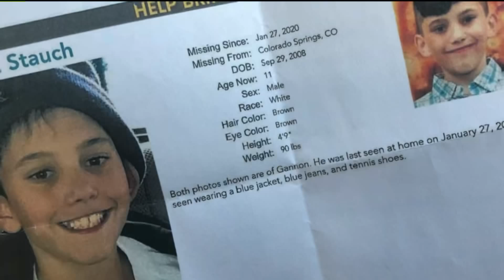El Paso County Sheriff`s Office asks public for help finding missing 11-year-old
The El Paso County Sheriff`s Office is asking the public for help finding a missing 11-year-old boy, Vicente Arenas reports.